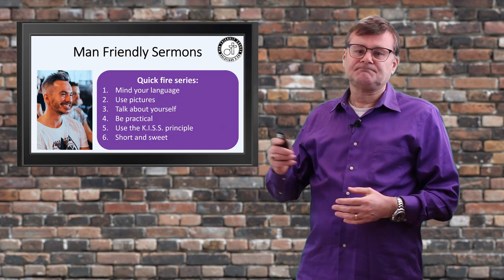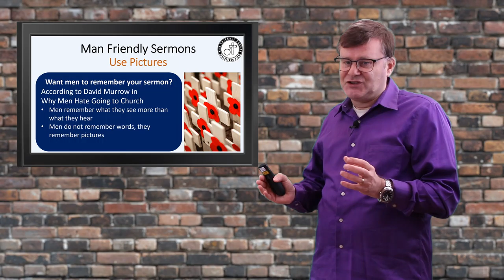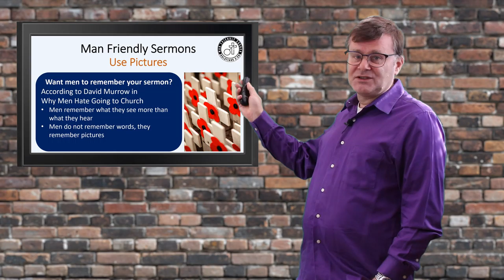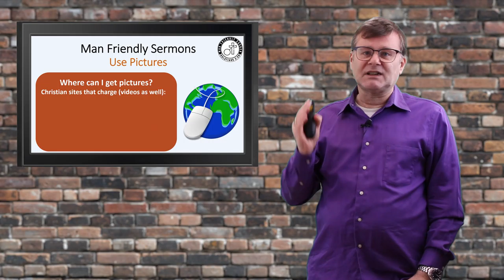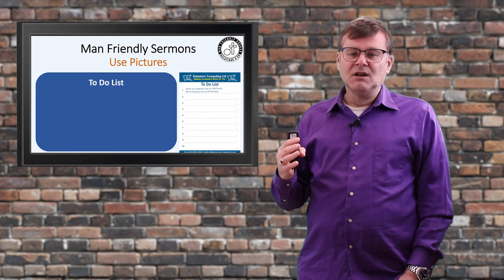Man Friendly Sermons Pt 2 - Use Pictures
Ever wondered why men (and some women) don't remember your sermons?
Help men to remember your sermons by using pictures.
Understand why it makes a difference.

0:00 Introduction
0:32 The series
0:55 Why Use Pictures?
2:42 Pictures for no cost
4:14 Church pictures and videos at a cost
4:58 Quick round up